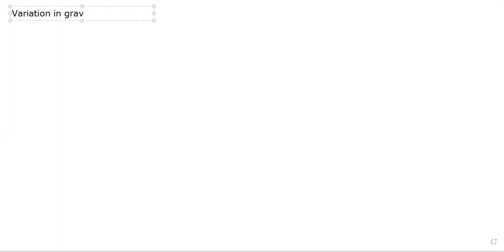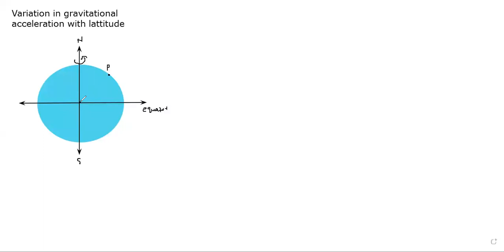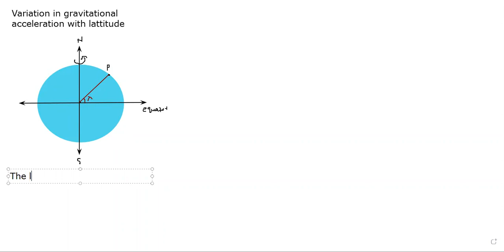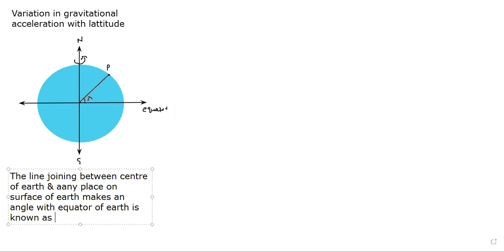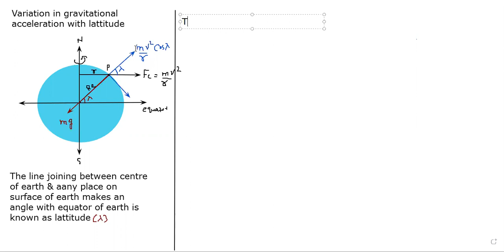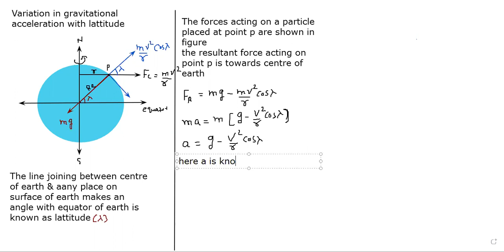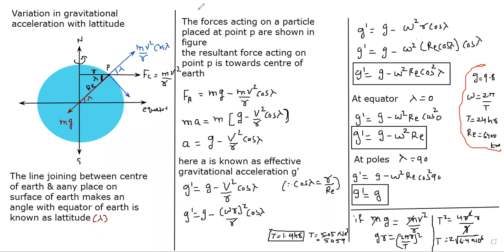11th chap 8 Variation in Gravitational acceleration with Lattitude physics science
11th chap 8 Variation in Gravitational acceleration with Lattitude physics science